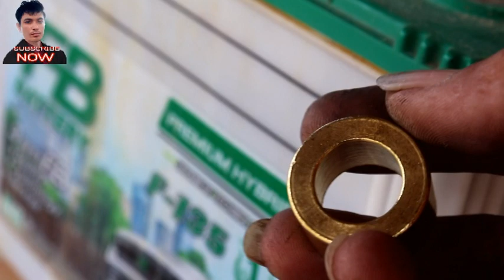បង្រៀនចាក់ក្បាលអាគុយ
areefinabdullouh បង្រៀនចាក់ក្បាលអាគុយ